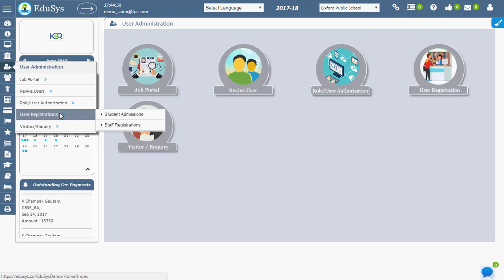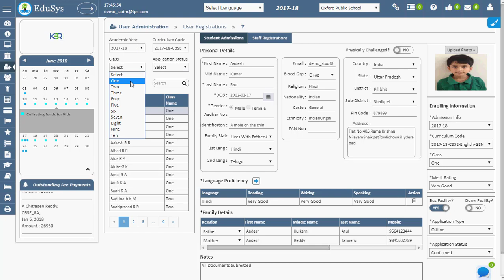Student Admissions Process in School Management System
This screen is responsible for holding complete details of the student right from the personal details to family details and language fluency levels on a single page. Any number of students can be registered based on the availability of seats and these details can be modified by the school officials at any time.